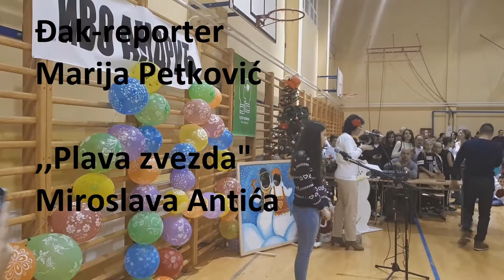Uvek humani... OŠ "Ivo Andrić" Niš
ОШ „Иво Андрић"  Ниш
Прилог снимили:
Марија Петковић
Маша Митић
Марија Стојановић
Николија Динић
Алекса Маринковић
Ђорђе Стојановић
Теодора Миленковић
Милан Ђорђевић, сниматељ

Ментор: Тијана Јоцић